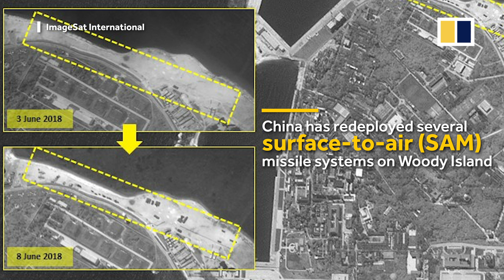China redeploys surface-to-air missile systems on South China Sea’s Woody Island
High resolution satellite photos taken on June 8, 2018 show that China has deployed several surface-to-air missile systems on Woody Island. These SAM systems disappeared on June 3, 2018, after their initial deployment on the island on May 20, 2018.